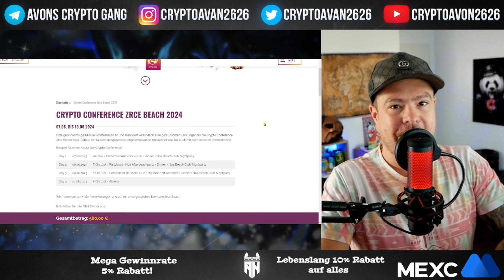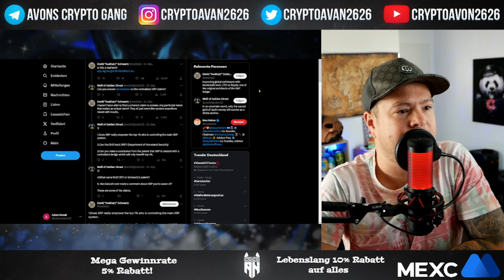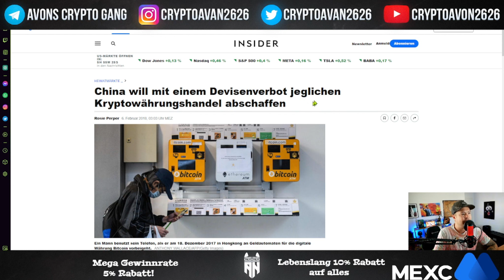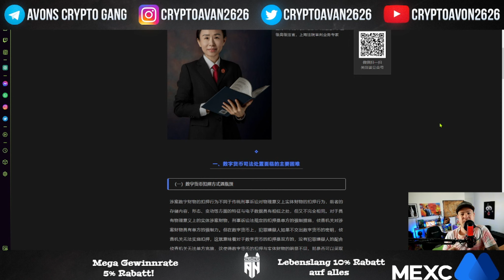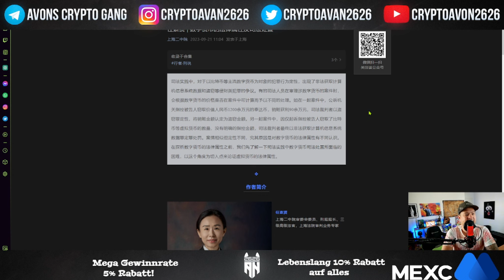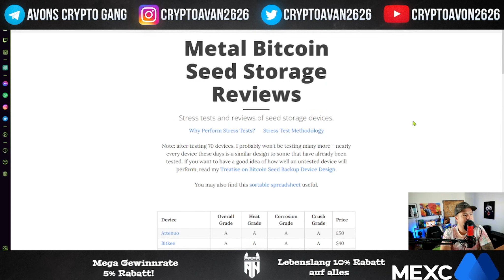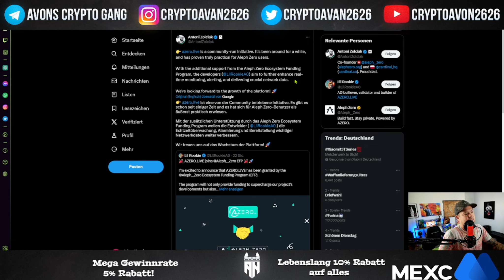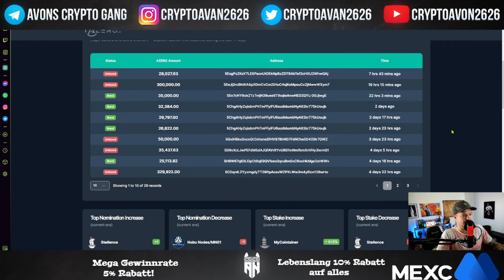Wird xrp von den oberen 1% Kontroliert?🔴 bitcoin 180Grad Wende in China & alephzero News❗️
Lasst uns also gemeinsam den Sommer 2024 in Kroatien genießen. Wir können es kaum erwarten, mit euch diese wunderbare Reise zu teilen!"

▬▬▬ Empfehlungen! ▬▬▬▬▬▬▬▬▬▬

Börsen & Platformen von denen ich überzeugt bin & selber nutze

15% (Spot) / 15% (Futures)
▬▬▬ Weiterer Content ▬▬▬▬▬▬▬▬

▬▬▬ Support & Spenden ▬▬▬▬▬▬▬▬▬▬▬

▬▬▬ Quellen  ▬▬▬▬▬▬▬▬▬▬▬

▬▬▬ Zeitstempel  ▬▬▬▬▬▬▬▬▬▬▬

00:00 Vorworte
01:16 Wird der XRPL Kontroliert?
13:34 China Wende um 180 Grad
16:42 Seed Storage Info
17:51 Azero News
19:29 FAZIT